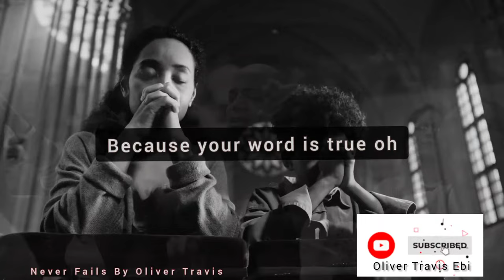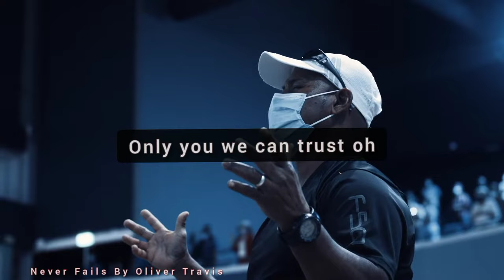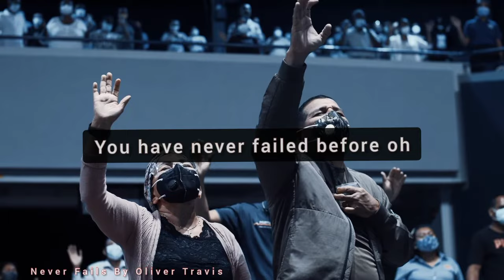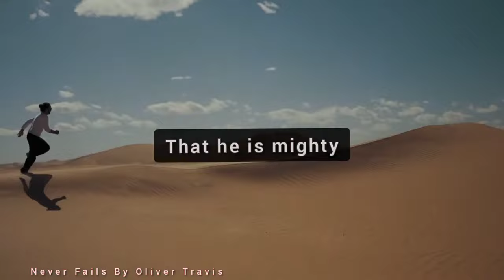Never fails by Oliver Travis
official video if never fails by Oliver Travis now available